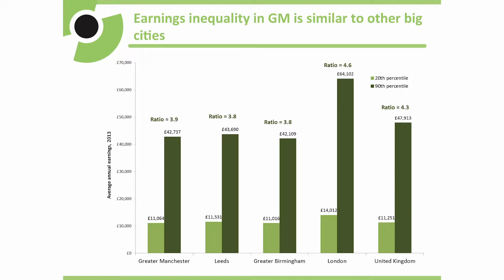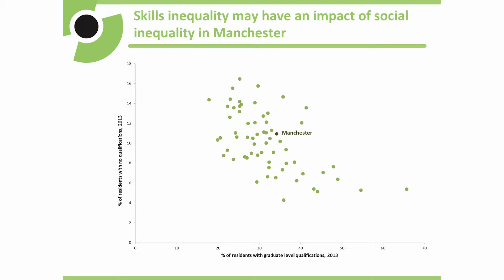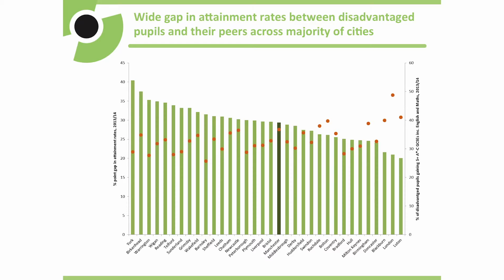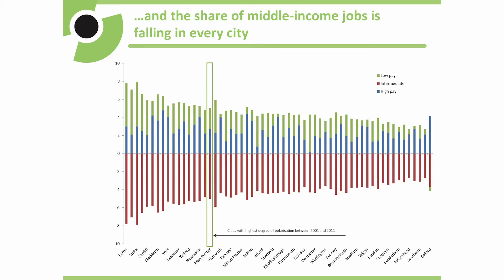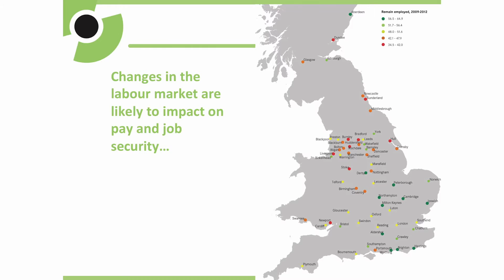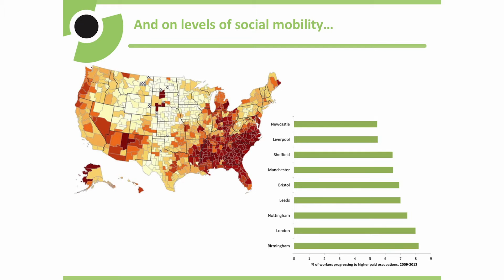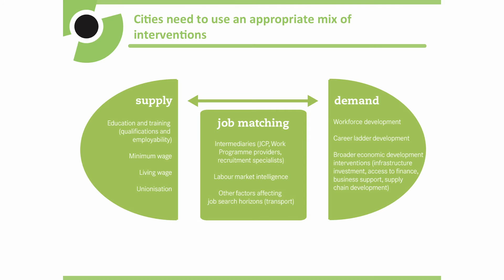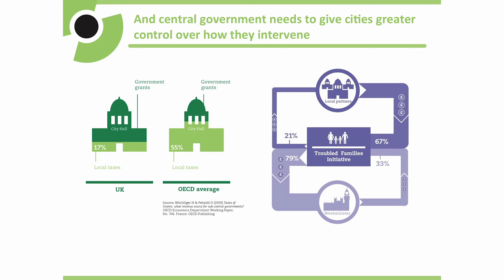Inequalities in Greater Manchester conference: speaker Naomi Clayton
An excerpt from speaker Naomi Clayton (Centre for Cities), presented at the conference held in Manchester on 10 September 2015:

Inequalities in Greater Manchester: Taking Stock and Taking Action

UoM
SR
JGM initiative
c@m
soeaker name
speaker affil
ineqa
GM